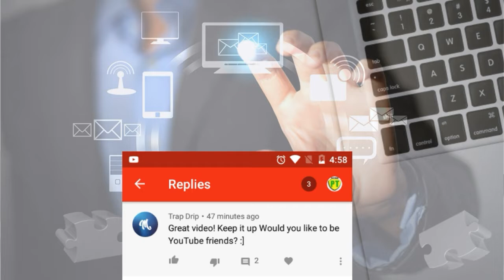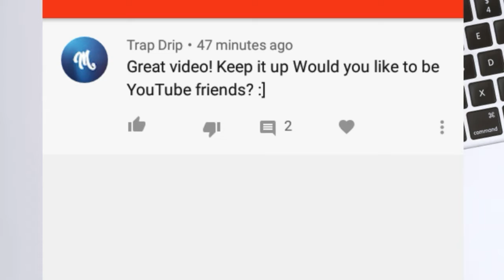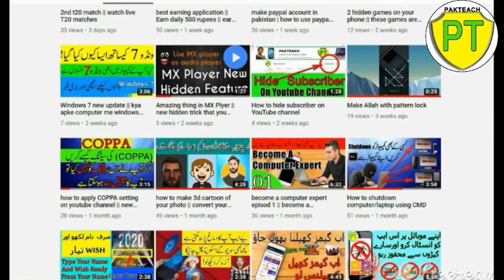keep it up !would you like to be YouTube friends ? || why these comment are coming || big scam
there's a problem these comments are coming on every youtube videos "big up , keep it up ! would you like to be youtube friends" so why and who is doing that comments.
in this video i will tell you about a bigger scam so i hope you must understand  ...